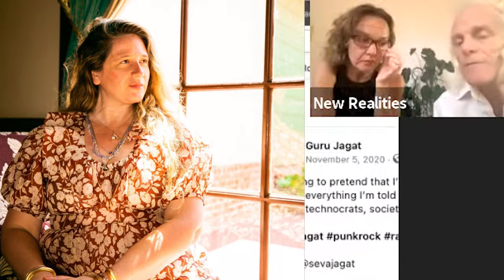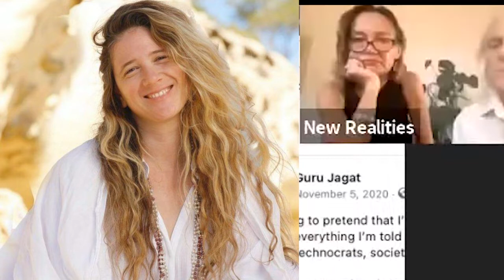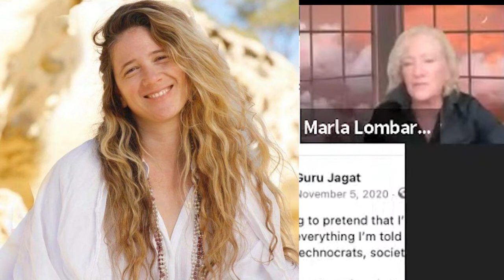A Tribute to the Vitality and Vision Here and Beyond of Guru Jagat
To help Rama Yoga founded by Guru Jagat maintain its presence and her legacy, please donate

There is no way to encapsulate the life, vision and power of a true leader among women and men. Guru Jagat (Katie Griggs). She was the founder of RA MA Institute for Applied Yogic Science and Technology, a Kundalini yoga school with locations in Venice, California; Mallorca, Spain; and New York City, and the author of the bestselling book Invincible Living: The Power of Yoga, The Energy of Breath, and Other Tools for a Radiant Life (available in English, French and German).

In 2002 with the power of kundalini yoga she first crystallized her prior spiritual explorations and launched on the path as a Kundalini yoga teacher. As the Piscean patriarchal energies fade into history, Guru Jagat emerged as a  global figure helping to create, delineate and refine the new feminine matriarchal archetype. In 2017 Guru Jagat created the Aquarian Women’s Leadership Society, which has members in over 20 countries.

She is remembered dearly by thousands around the world, who loved her passion, her honesty, her wisdom and her power to move people towards their own spiritual truth.